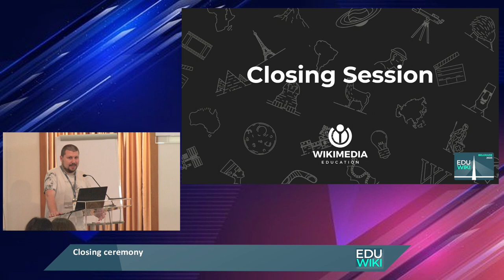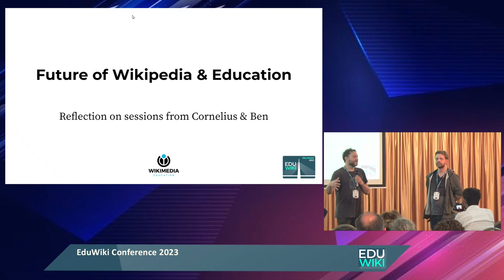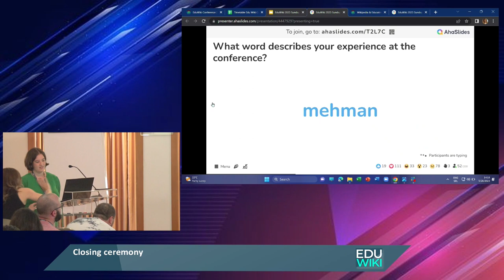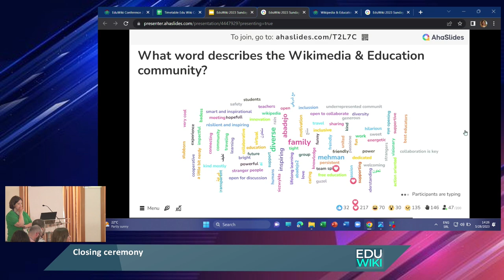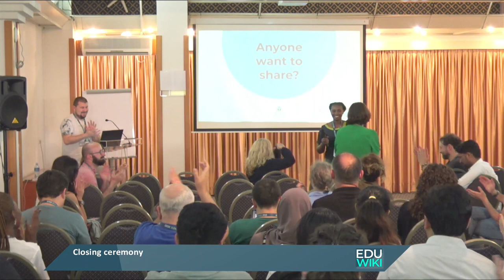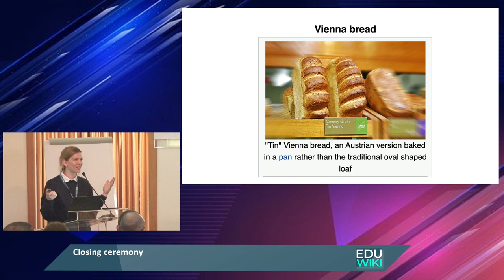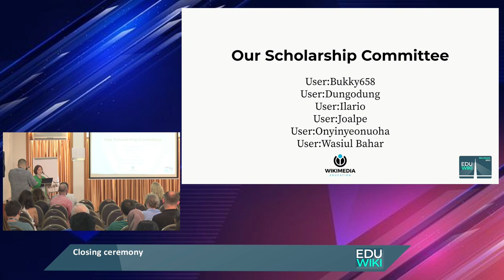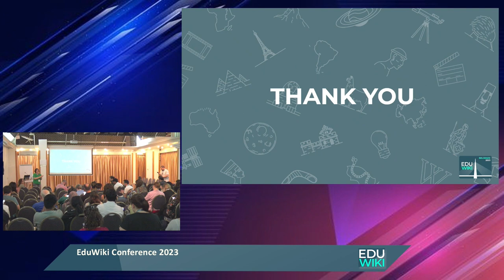EduWiki 2023 Conference Closing Session